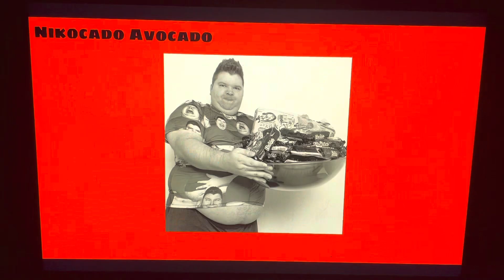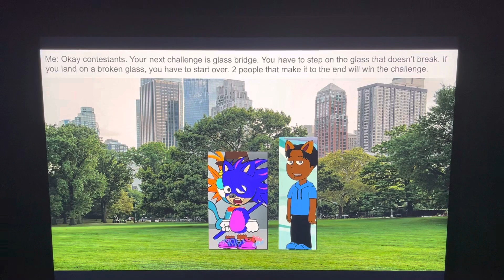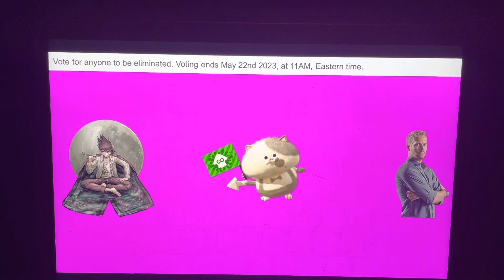Character elimination s17 episode 21 glass bridge